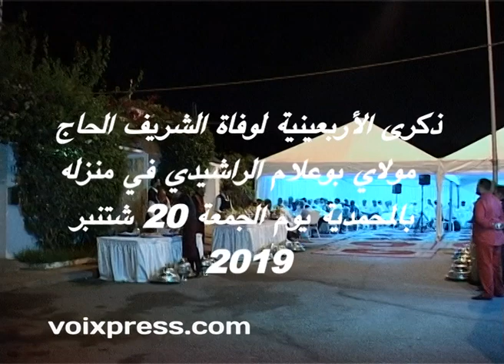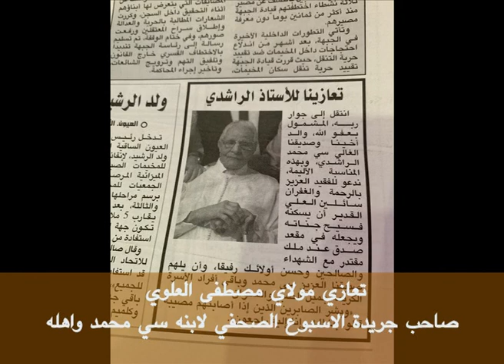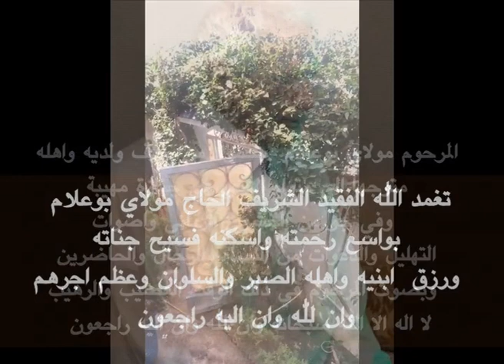الذكرى الاربعينية لوفاة مولاي بوعلام الراشيدي رحمه الله واسكنه فسيح جناته